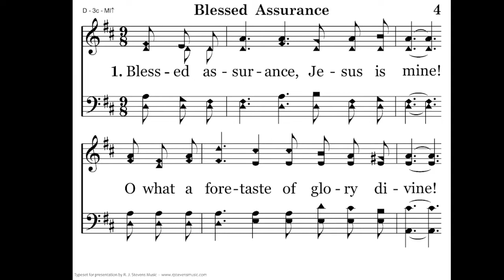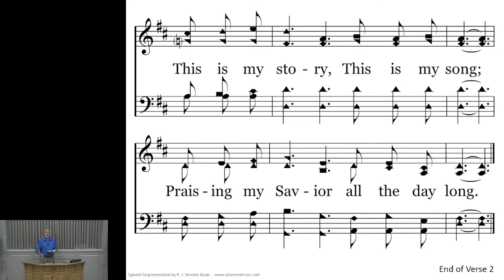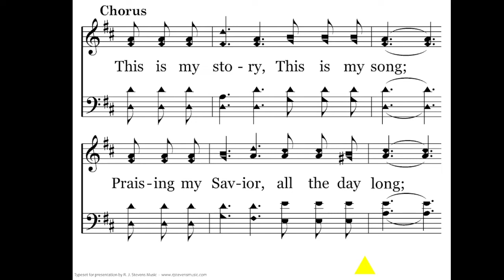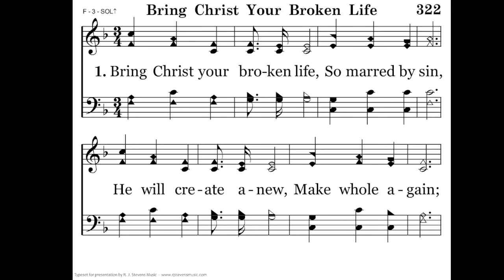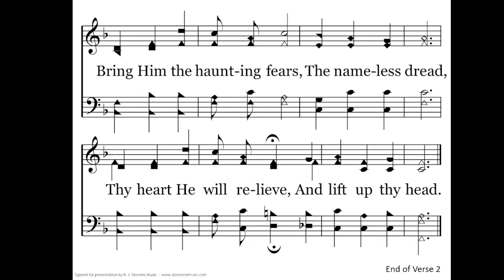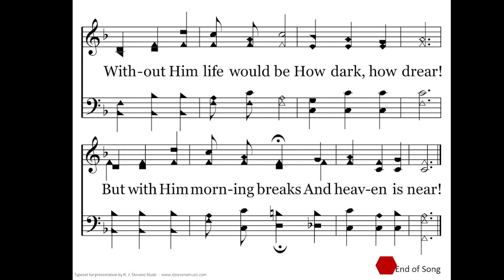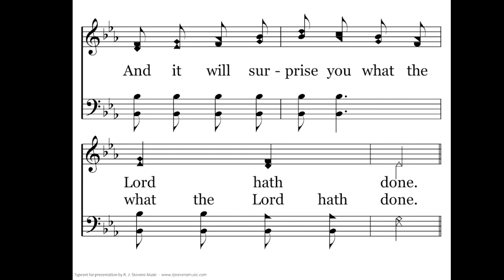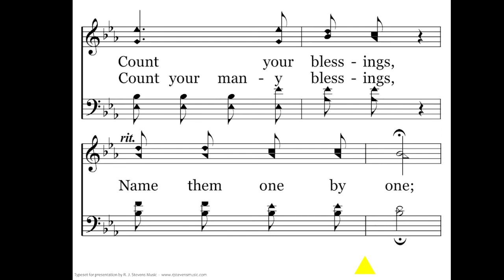OCALA CENTRAL CHURCH OF CHRIST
PRISON MINISTRY
DARYL TOWNSEND AND GUEST
08/21/2022